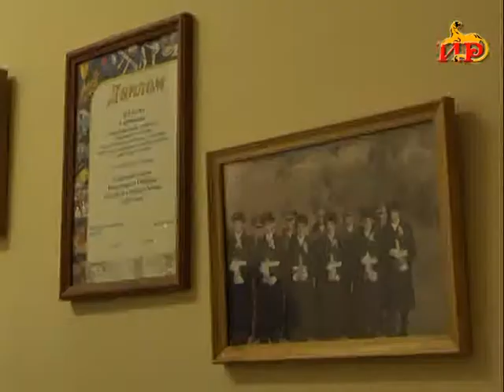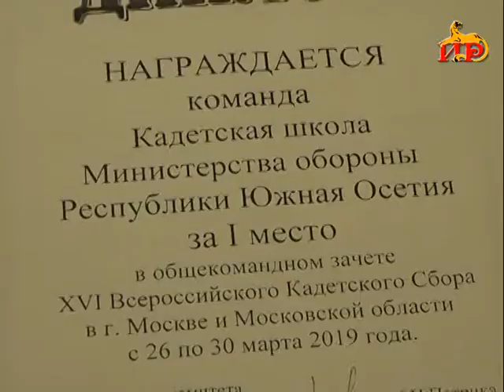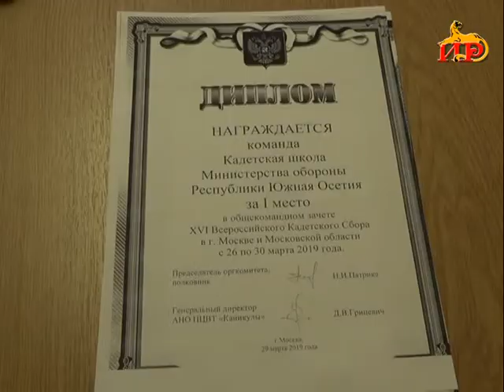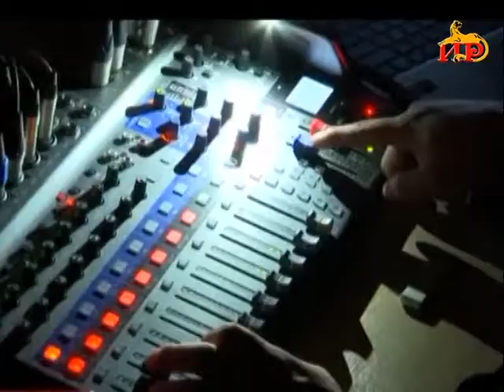Информационный выпуск «Сегодня» с Ольгой Цховребовой. 1.04.2019.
- Актуальные проблемы и планы на будущее. В Цхинвале прошел съезд партии «Единая Осетия».
- Дисциплина и ответственность превыше всего. Кадеты Южной Осетии вернулись с победой из Москвы.
- Вокальный телепроект «Азар Ма» - Люба Джиоева вышла в полуфинал конкурса.